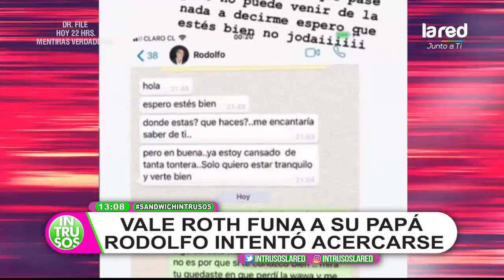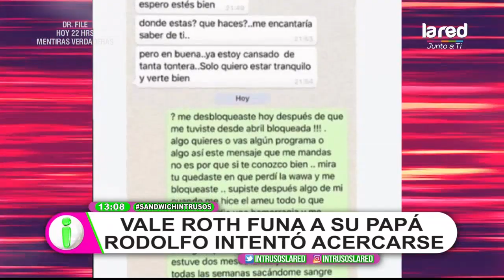¿Decepcionada? la acción de Vale Roth en redes sociales tras mensaje de su papá